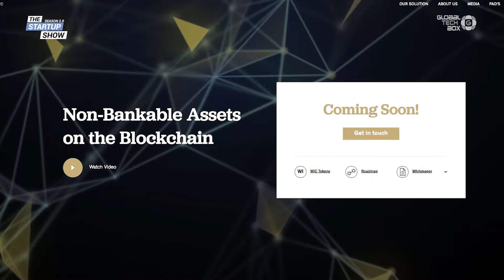What are the key advantages of ICOs comparing to the traditional funding?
The main benefit of ICO would be the community you can build. Watch this video to learn why Douglas believes this is beneficial.